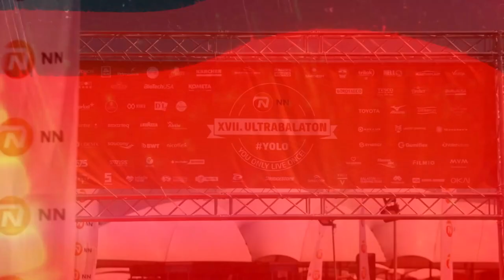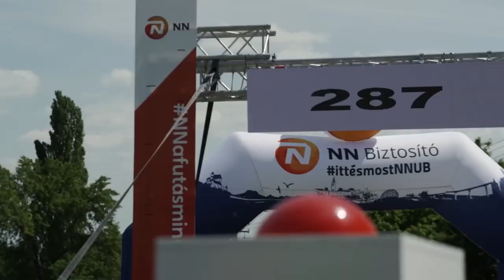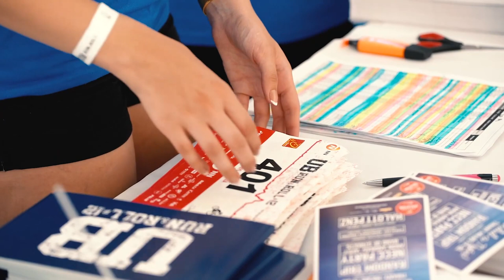KÖZÉRT - Ultramaraton a Balaton körül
Az NN Ultrabalaton egy 211 kilométeres ultramaratoni futóverseny a Balaton körül, ahol mára már több, mint 10 000 futó száll szembe a kilométerekkel. Az impozáns közösségi program jövőre ünnepli 18. születésnapját és már most jelentős mérföldköveket tudhat maga mögött. A Ludovika TV Közért című műsorában Közép-Európa leghosszabb futóversenyét ismerhetik meg a nézők, bepillantást nyerve a kulisszák mögé, ugyanis az idei győztesek is megszólalnak.